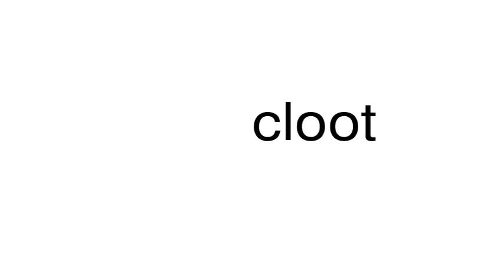How to pronounce cloot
This is a satire channel. This is a satire channel. How to pronounce the word cloot.